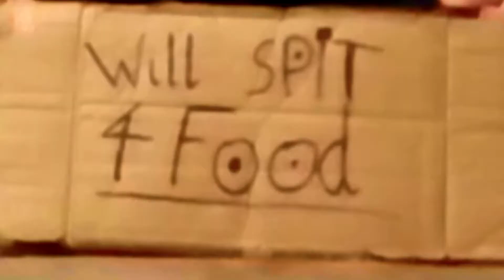Hopsin - Trampoline (Mattakript Contest Entry)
Filmed & Edited By: Kriptic Chronicles (Matthew Gozon)

Title: Trampoline (Mattakript Contest Entry)
Artist: Mattakript
Written By: Matthew Gozon
Instrumental Produced By: Hopsin
Mixed & Mastered By: Matthew Gozon